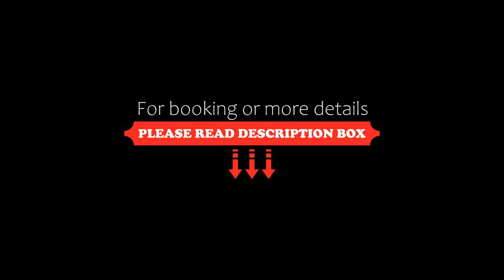Fuji Premium Resort, Fujikawaguchiko, Japan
About Property:
You're eligible for a Genius discount at Fuji Premium Resort! To save at this property, all you have to do is sign in.
Surrounded by lush forest in the scenic Mount Fuji area, Fuji Premium Resort features tennis courts and in summer an indoor pool. It offers spacious rooms and property-wide WiFi, while a free shuttle transports guests to/from 2 nearby stations.
At Fuji Premium Resort, guests can play a game of tennis indoors or outdoors, enjoy a game of pool billiards or t...
Property Type: Hotel
Address: 401-0302 Yamanashi, Fujikawaguchiko, Kodachi 7139-1, Japan
Searching For
1. Fuji Premium Resort - Fujikawaguchiko - Japan
2. Fuji Premium Resort - Fujikawaguchiko - Japan Address
3. Fuji Premium Resort - Fujikawaguchiko - Japan Rooms
4. Fuji Premium Resort - Fujikawaguchiko - Japan Amenities
5. Fuji Premium Resort - Fujikawaguchiko - Japan Offers and Deals
Audio Credit:
Track Title: Blank Slate
Artist: VYEN